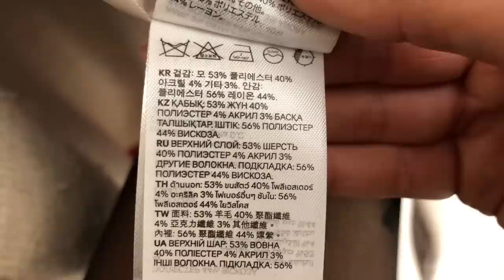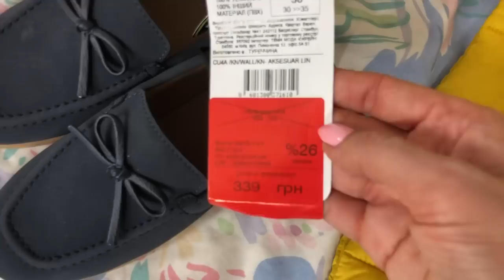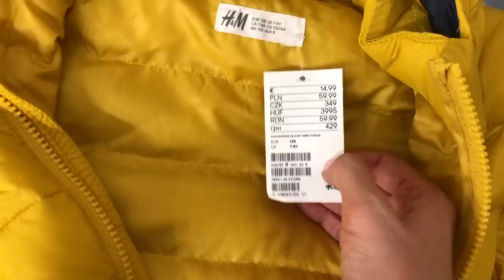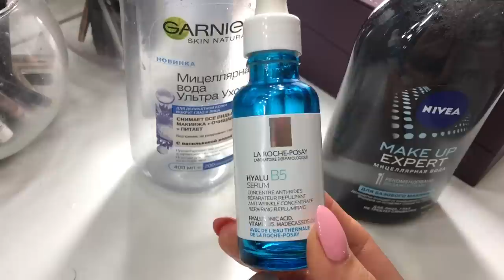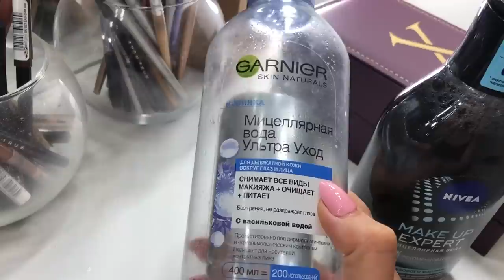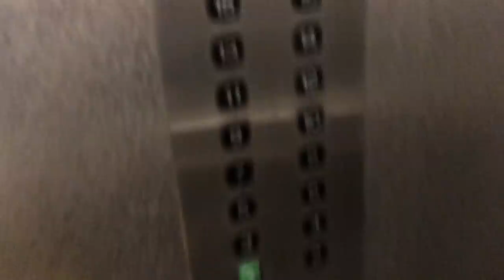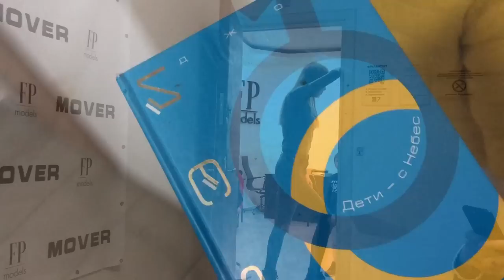VLOG#Подарки на день рождения/Покупки/Почти шоппинг влог. Запорожская Анна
Белые ботинки:41,40,39,38
Розовые ботинки: 39
Черные ботинки: 40,39,38,37
Черно-белые ботинки:40, 39,38

Всем привет) В этом влоге по просьбе девочек с инстаграма, показываю вам подарки свои на день рождения, так же улов покупок с ТЦ, где искали Демиду курточку и головной убор, так же детские ботинки к зиме и для глубокой осени. Чуть домашнего влога и показываю подарок от свой подписчице Танюши.